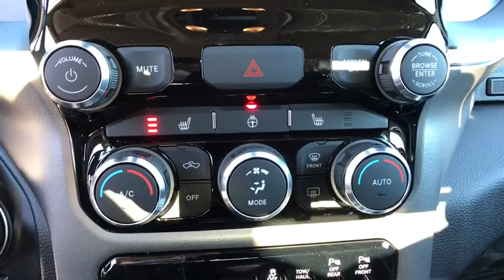2019 Ram 1500 Carson City, Dayton, Reno, Lake Tahoe, Carson valley, Northern Nevada, NV 219228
Billet Silver Metallic Clearcoat New 2019 Ram 1500 available in Carson City, Nevada at Reno Dodge. Servicing the Dayton, Reno, Lake Tahoe, Carson valley, Northern Nevada, NV area.
2019 Ram 1500 Big Horn/Lone Star - Stock#: 219228 - VIN#: 1C6SRFFT0KN708815

Reno Dodge
700 Kietzke Ln

PREMIUM LIGHTING GROUP -inc: LED Taillamps Front LED Fog Lamps LED Reflector Headlamps,WHEELS: 20 X 9 ALUMINUM CHROME CLAD,3.92 REAR AXLE RATIO,E-LOCKER REAR AXLE,REAR UNDERSEAT COMPARTMENT STORAGE,ENGINE: 5.7L V8 HEMI MDS VVT -inc: Hemi Badge Dual Rear Exhaust w/Bright Tips GVWR: 7 100 lbs 180 Amp Alternator Heavy Duty Engine Cooling Active Noise Control System,QUICK ORDER PACKAGE 25Z BIG HORN/LONE STAR -inc: Engine: 5.7L V8 HEMI MDS VVT Transmission: 8-Speed Automatic (8HP75) Steering Wheel Mounted Audio Controls,PARKSENSE FRONT/REAR PARK ASSIST W/STOP,BILLET SILVER METALLIC CLEARCOAT,MANUFACTURER'S STATEMENT OF ORIGIN,GVWR: 7 100 LBS,FRONT & REAR RUBBER FLOOR MATS,TRANSMISSION: 8-SPEED AUTOMATIC (8HP75),33 GALLON FUEL TANK,REMOTE START SYSTEM,BLIND SPOT & CROSS PATH DETECTION,RADIO: UCONNECT 4C NAV W/8.4 DISPLAY -inc: SiriusXM Travel Link Google Android Auto 5-Year SiriusXM Travel Link Service Disassociated Touchscreen Display 5-Year SiriusXM Traffic Service 1-YR SiriusXM Guardian Trial For More Info Call HD Radio SiriusXM Traffic Plus For Details Visit DriveUconnect.com Integrated Center Stack Radio 1-Year SiriusXM Radio Service SiriusXM Satellite Radio GPS Navigation Air Conditioning ATC w/Dual Zone Control No Satellite Coverage w/HI/AK/PR/VI/GU 8.4 Touchscreen Display Apple CarPlay,BIG HORN LEVEL 2 EQUIPMENT GROUP -inc: Rear Window Defroster Cluster 7.0 TFT Color Display Power 8-Way Driver Seat ParkSense Front/Rear Park Assist w/Stop Rear Power Sliding Window Sun Visors w/Illuminated Vanity Mirrors Heated Steering Wheel Glove Box Lamp Integrated Center Stack Radio 115V Auxiliary Rear Power Outlet Class IV Receiver Hitch Single Disc Remote CD Player Power 4-Way Driver Lumbar Adjust 2 USB Full Function/Charge Only Media Hub Heated Front Seats Power Adjustable Pedals Foam Bottle Insert (Door Trim Panel) Google Android Auto Dampened Tailgate 400W Inverter 115V Auxiliary Power Outlet For More Info Call Exterior Mirrors Courtesy Lamps Auto Dim Exterior Driver Mirror 1-Year SiriusXM Radio Service Radio: Uconnect 4 w/8.4 Display Big Horn IP Badge Exterior Mirrors w/Supplemental Signals SiriusXM Satellite Radio Rear Dome w/On/Off Switch Lamp Universal Garage Door Opener Power Heated Fold Away Mirrors Air Conditioning ATC w/,ENGINE BLOCK HEATER,DIESEL GRAY/BLACK DELUXE CLOTH BUCKET SEATS -inc: Center Console Parts Module Power 8-Way Driver Seat Full Length Floor Console Bucket Seats Power 4-Way Driver Lumbar Adjust Manual Adjust 4-Way Front Passenger Seat,SINGLE DISC REMOTE CD PLAYER,TIRES: 275/55R20 OWL ALL-TERRAIN,NORTH EDITION -inc: Body Color Door Handles Front Extra HD Shock Absorbers E-Locker Rear Axle Rear Extra HD Shock Absorbers Engine Block Heater Grille B/Color Outline 1 Texture 2 Body Color Rear Bumper w/Step Pads Front & Rear Rubber Floor Mats Tow Hooks Exterior Mirrors Courtesy Lamps Auto Dim Exterior Driver Mirror Exterior Mirrors w/Supplemental Signals Body Color Front Bumper 4x4 Decal Exterior Mirrors w/Memory Hill Descent Control Power-Folding Mirrors Tire: Full Size Spare Power Heated Fold-Away Mirrors,Four Wheel Drive,Tow Hitch,Power Steering,ABS,4-Wheel Disc Brakes,Brake Assist,Aluminum Wheels,Tires - Front All-Season,Tires - Rear All-Season,Conventional Spare Tire,Heated Mirrors,Power Mirror(s),Sliding Rear Window,Privacy Glass,Intermittent Wipers,Variable Speed Intermittent Wipers,Power Door Locks,Daytime Running Lights,Automatic Headlights,Fog Lamps,AM/FM Stereo,Bluetooth Connection,MP3 Player,Auxiliary Audio Input,Adjustable Steering Wheel,Trip Computer,Power Windows,Pass-Through Rear Seat,Rear Bench Seat,Leather Steering Wheel,Keyless Start,Keyless Entry,Cruise Control,A/C,Cloth Seats,Split Bench Seat,Passenger Vanity Mirror,Passenger Illuminated Visor Mirror,Floor Mats,Engine Immobilizer,Traction Control,Stability Control,Front Side Air Bag,Tire Pressure Monitor,Driver Air Bag,Passenger Air Bag,Front Head Air Bag,Rear Head Air Bag,Passenger Air Bag Sensor,Child Safety Locks,Back-Up Camera